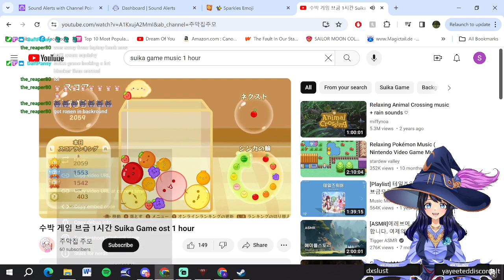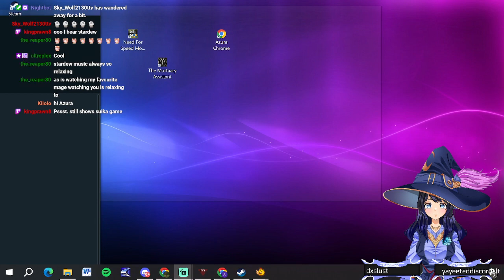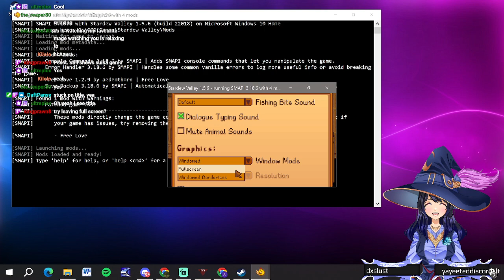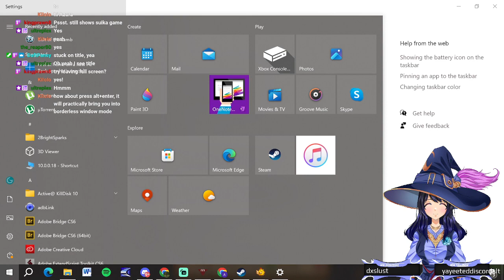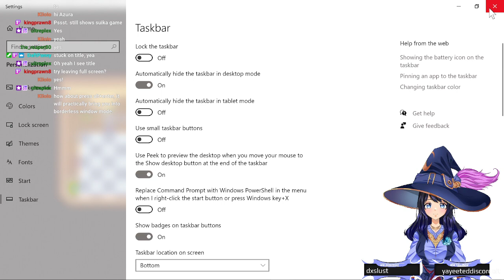Playing that silly fruit game again, then Moonie Farm time ~ Come on by ✨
Suika & Stardew in one stream -- nice!